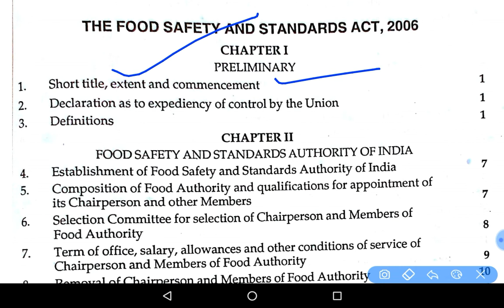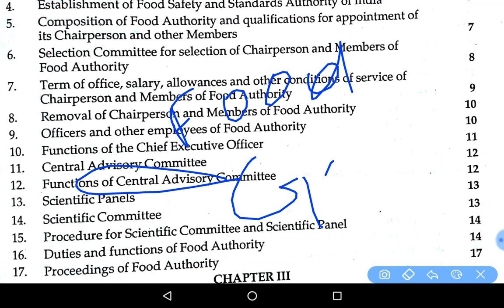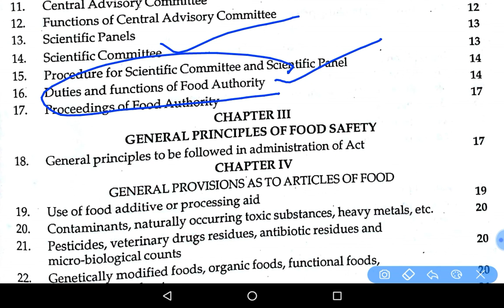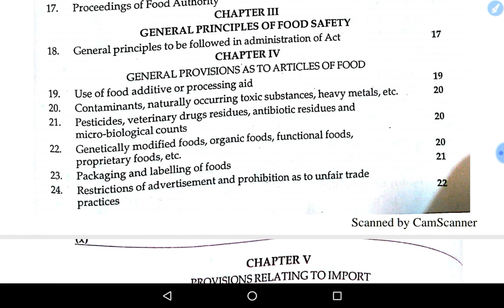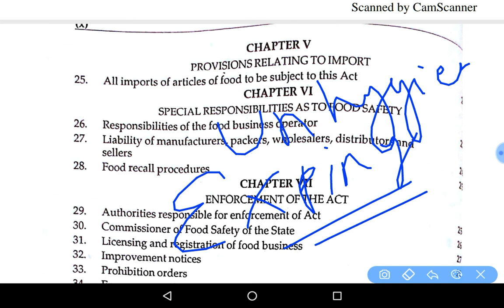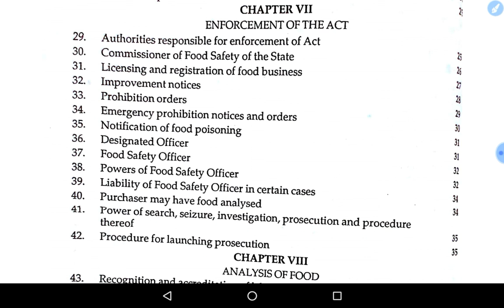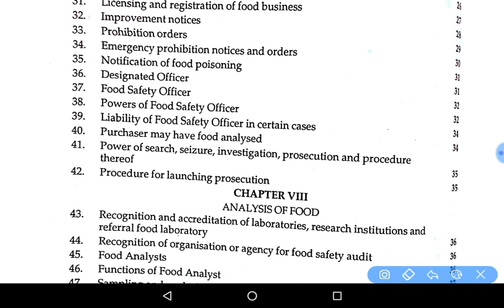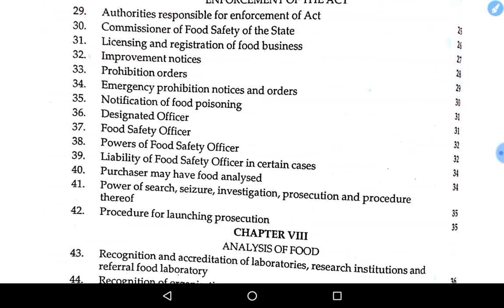FSSAi Act in details part 1